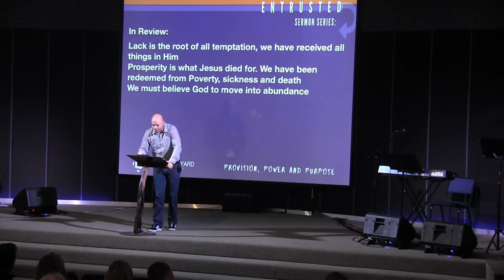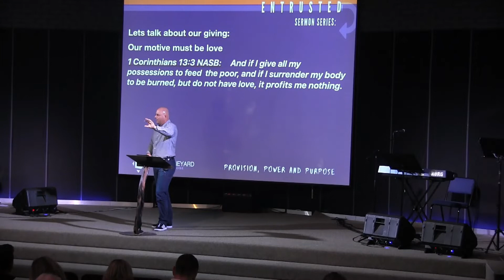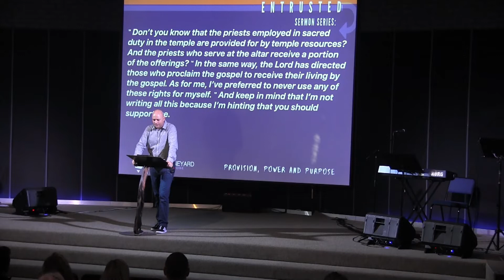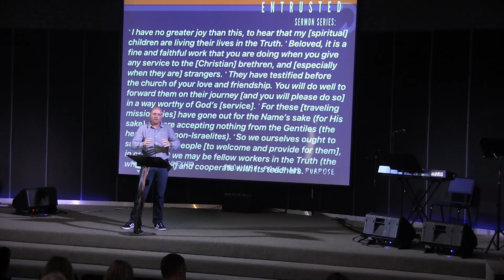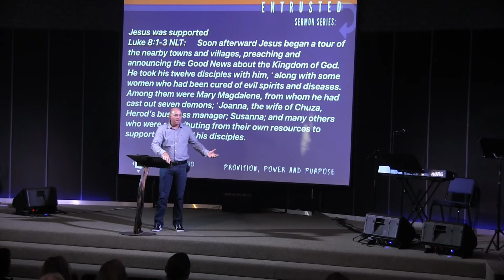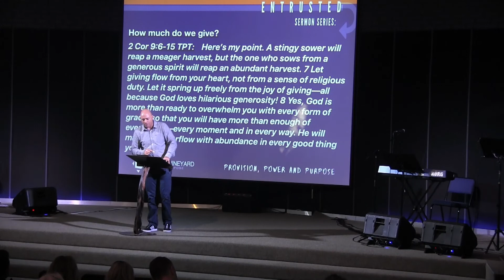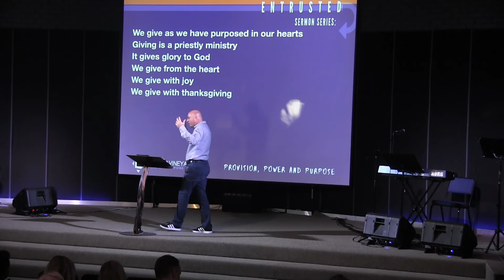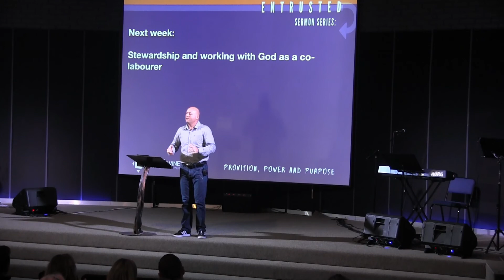Entrusted 4 - Pastor Steve Olivier